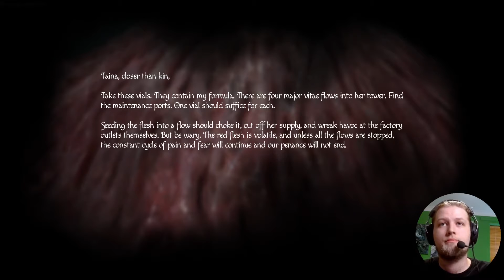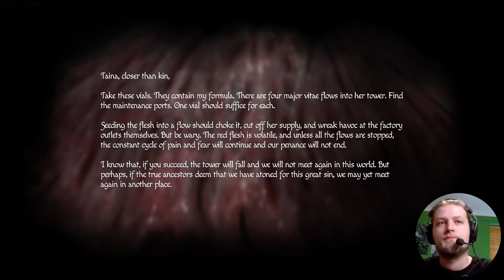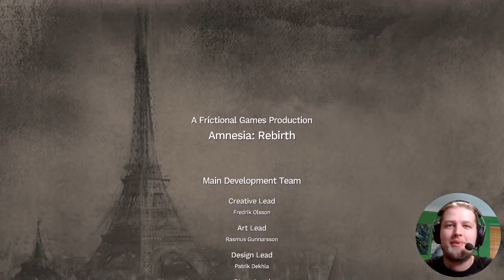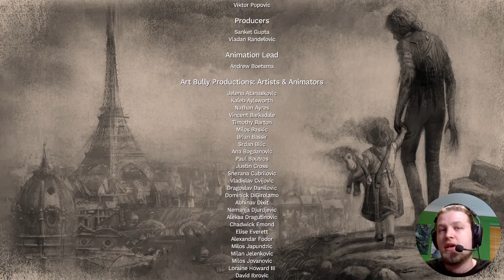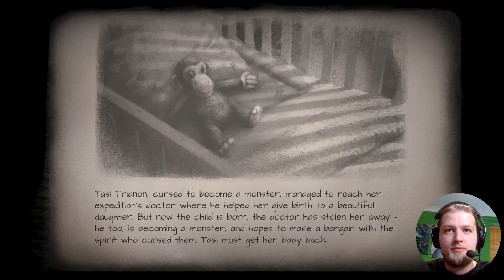MrGreenYeti Plays Amnesia Rebirth - Finale - #16